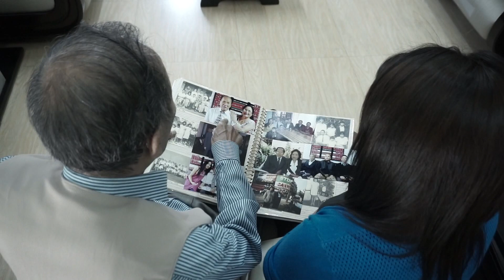Mabiaki Pachuau - A hrang lua e.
He video hi phalna nei lo chuan channel dangah upload phal a ni lo a, tilui an awm chuan dan anga action lak a ni ang.